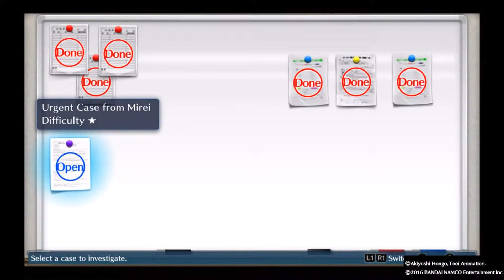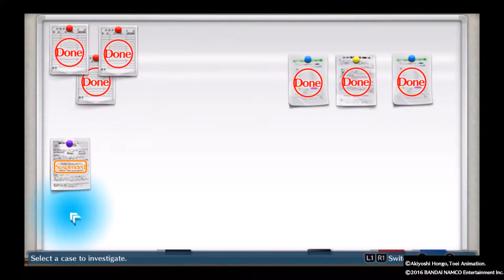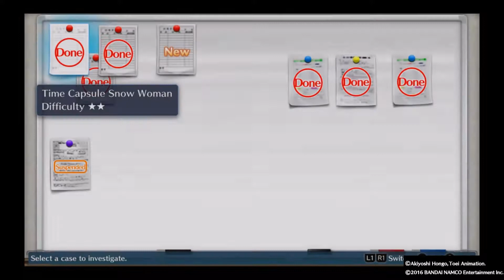Let's Play Digimon Story: Cyber Sleuth - 6 - Paranormal Activity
Things begin taking a stranger turn as we tackle on cases that dabble within areas of the paranormal!